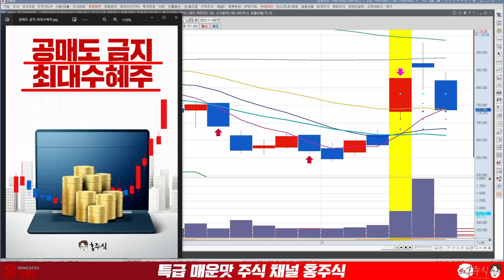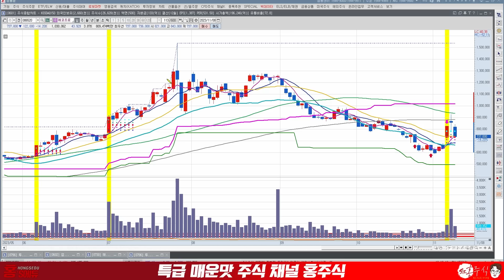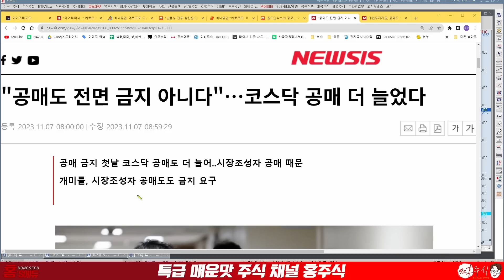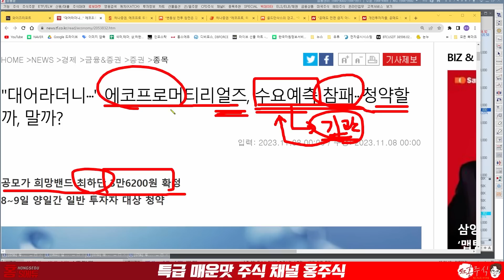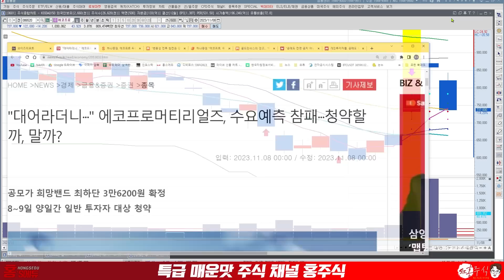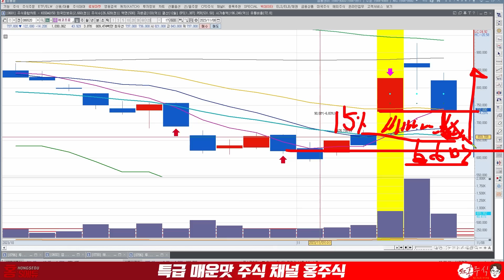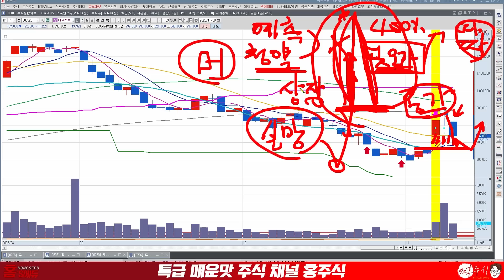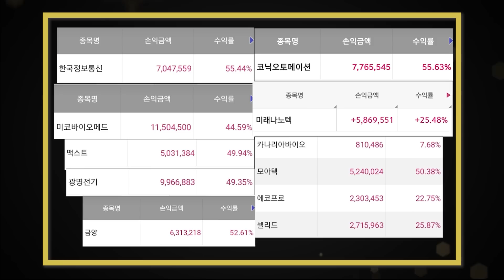에코프로 공매도 금지 아니다 급락이유 어디서 반등 나올까?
00:00 에코프로